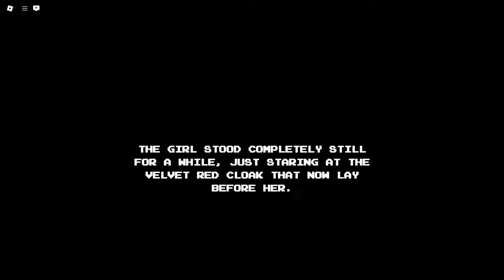Red Cloak Good Ending [Full Walkthrough] - Roblox